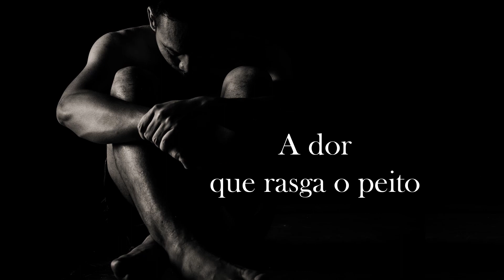DOR QUE RASGA O PEITO - Antonio Rodrigues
DOR QUE RASGA O PEITO, de Antonio Rodrigues

Poeta,
Viva o tempo presente,
Presente de quem sabe viver o seu tempo.

A dor
que rasga o peito
Se perderá
no seu próprio tempo
Que parece nunca mais acabar.

Ela não transcende
o tempo do amor,
ainda que
este momento
seja de plena dor.